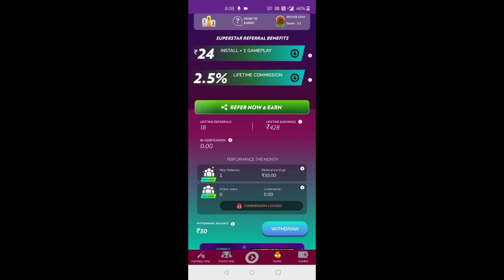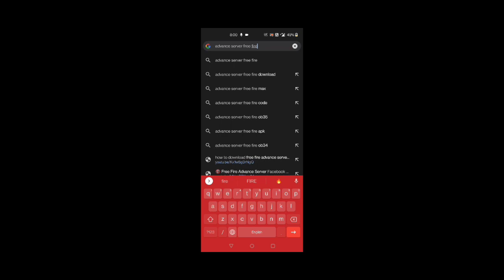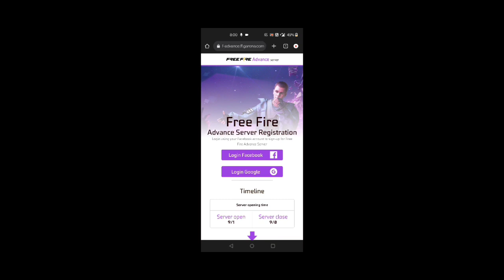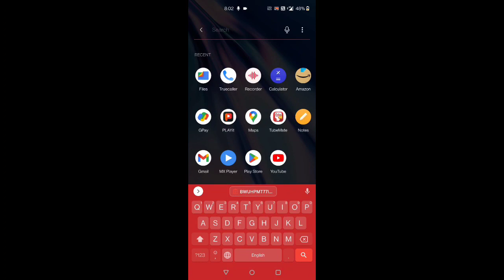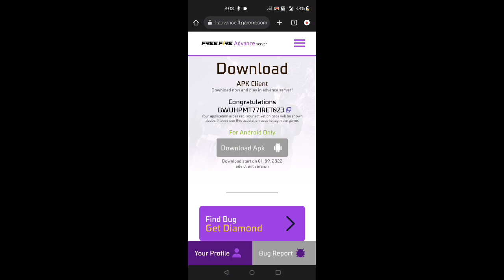HOW TO DOWNLOAD OB36 ADVANCE SERVER TODAY | ADVANCE SERVER DOWNLOAD PROBLEM TODAY| FF ADVANCE SERVER